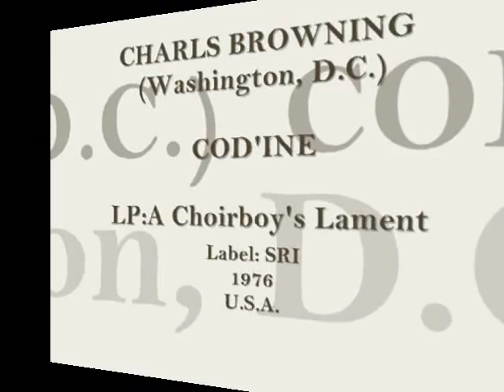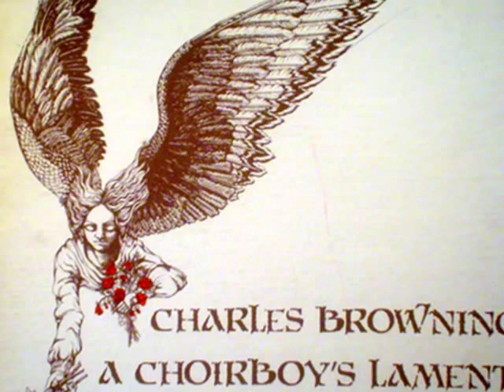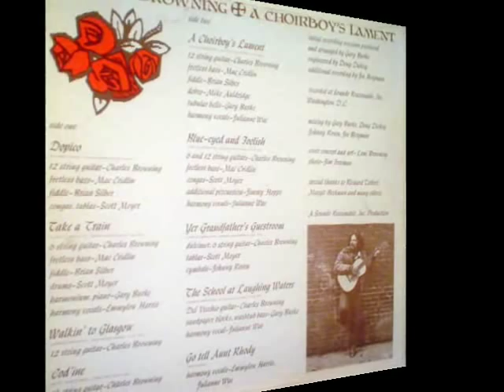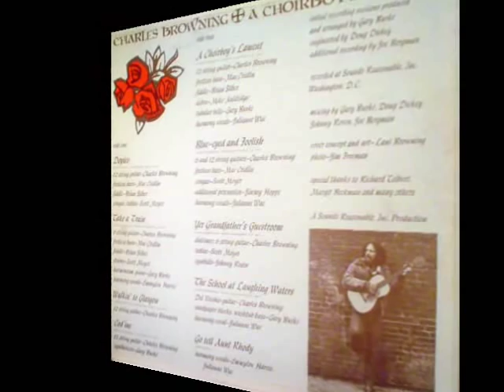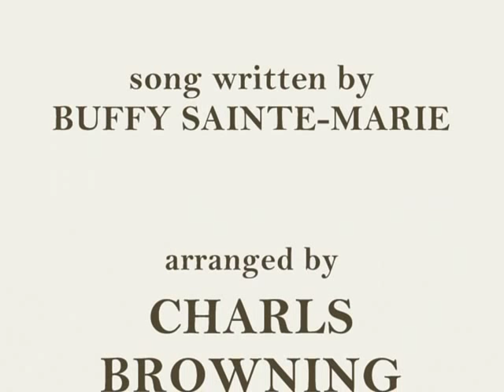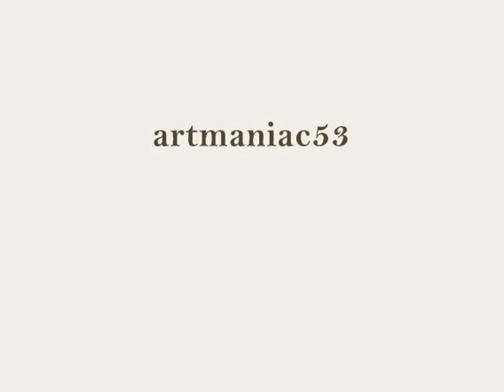Charls Browning - Cod'ine (Buffy Sainte-Marie) - 1976 - (from original vinyl)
A fantastic cover of Buffy Sainte-Marie's ''Cod'ine)
by Charls Browning!
LP:A Choirboy's Lament
Label: SRI  1976

Enjoy this fantastic song!